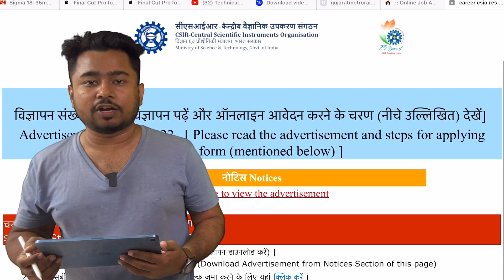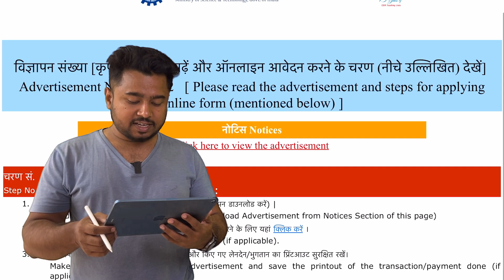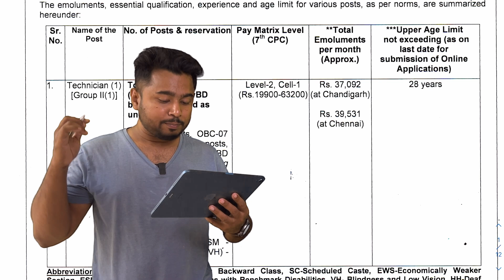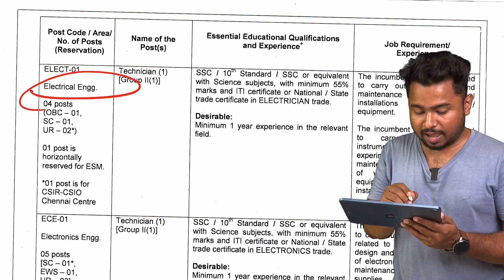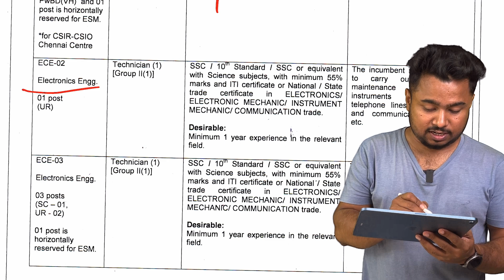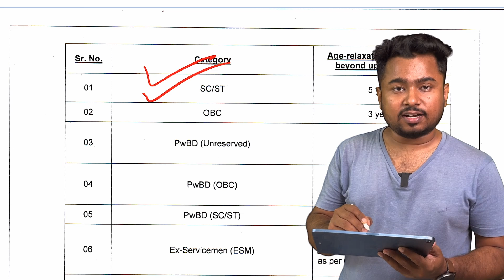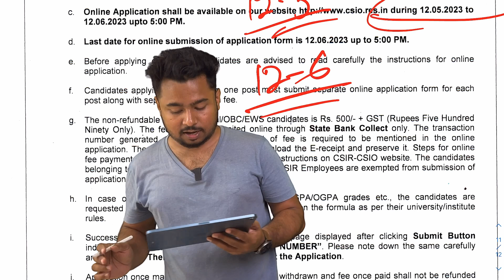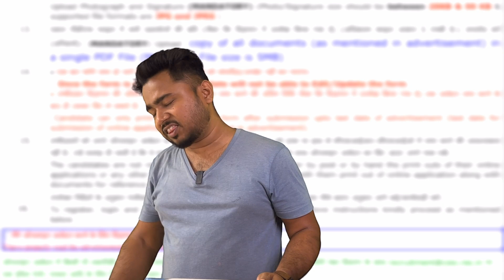CSIR Recruitment 2023 for ITI, Diploma Technician || Central Scientific Instruments Organisation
Central Scientific Instruments Organisation

📲📲📲Best Book for all competitive exams